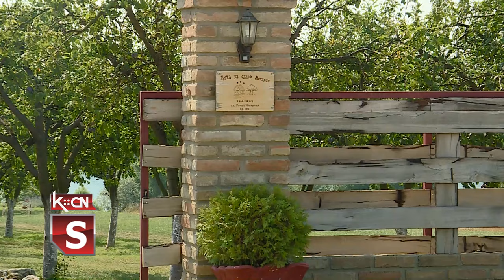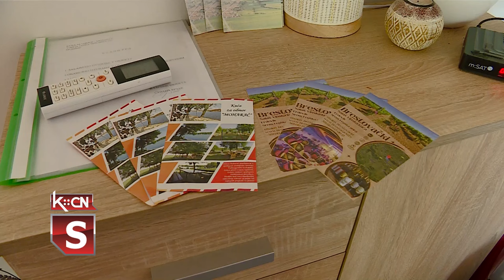Seoski turizam u opštini Šid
Za  kvalitetan  odmor  ne morate putovati do dalekih detinacija.  Lepotu prirode uz bogat kulturno istorijski sadržaj, rekreaciju  i odličnu ponudu zdrave, domaće hrane možete pronaći na obroncima Fruške gore, u neposrednoj blizini sela Erdevik.  Na samoj obali jezera Moharač ima više   kuća za odmor   gde su se domaćini posvetili seoskom turizmu.